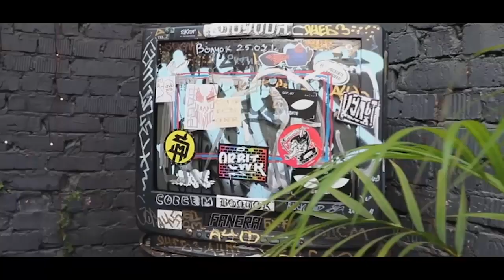ЛСП _u0026 Feduk feat. Егор Крид - Холостяк (cover) КТО ЛУЧШЕ?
5:47 izachonok
6:46 RUSTAM BURKHONOV
7:48 FESCH 6
9:05 MONAKHOV
9:56 Mark Makarov